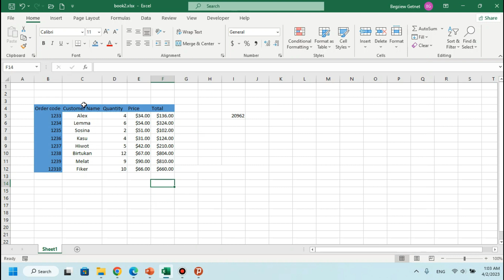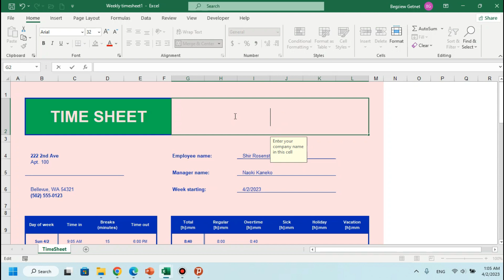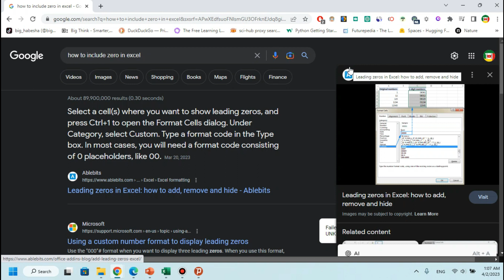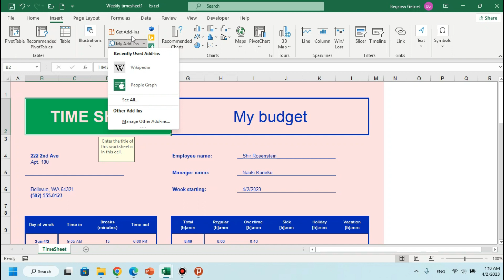#11 Microsoft excel full course - Template and Adins (አማርኛ)